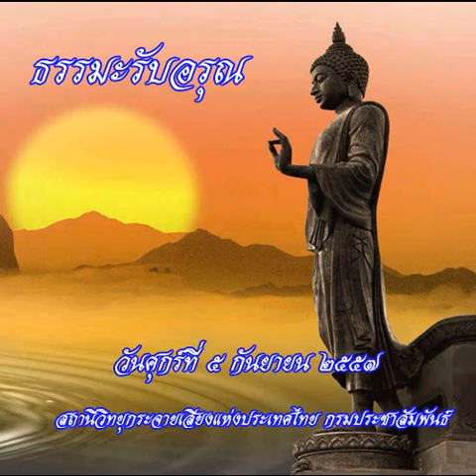ธรรมะรับอรุณ5กย57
รายการธรรมะรับอรุณ ออกอากาศวันที่ 5 กันยายน 2557